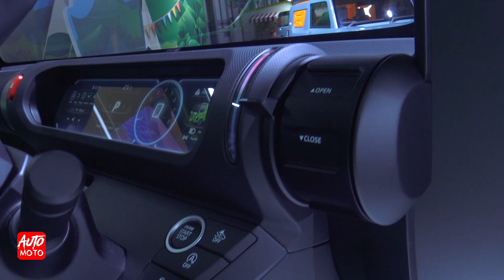2021 Daihatsu Tsumu Tsumu - Drone Unit - Exterior And Interior Walk-around